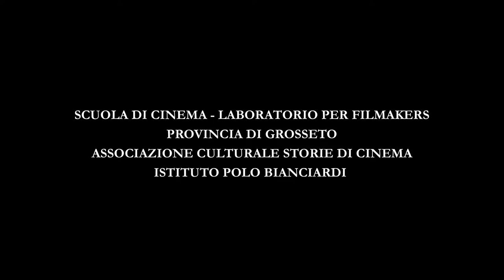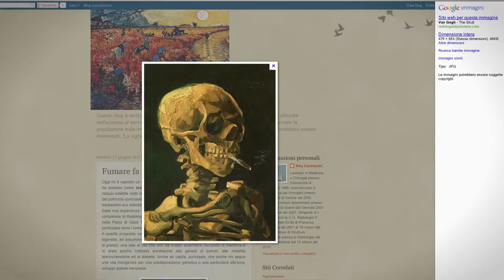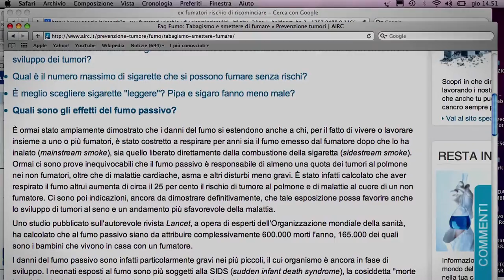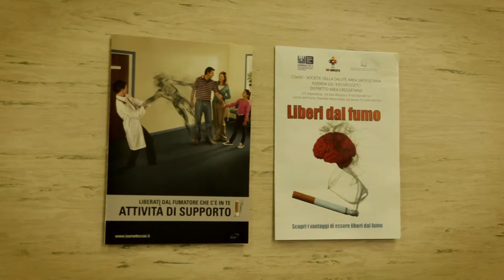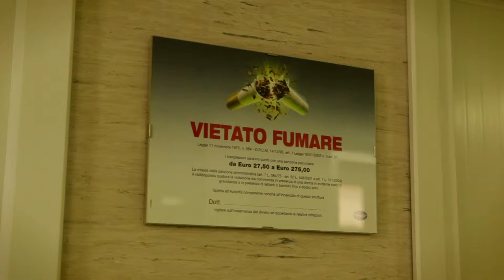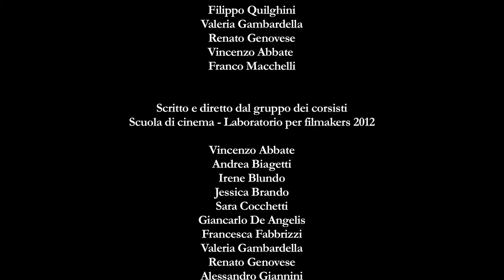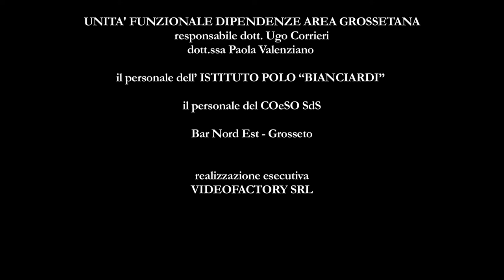Segnali di fumo - Cortometraggio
Segnali di fumo" è un cortometraggio realizzato da Coeso Società della Salute, dall'associazione "Storie di cinema" e dalla Scuola di cinema laboratorio per filmakers 2012 insieme alla Provincia di Grosseto e al Polo liceale "Bianciardi", con la regia degli allievi della scuola, coordinati da Francesco Falaschi.